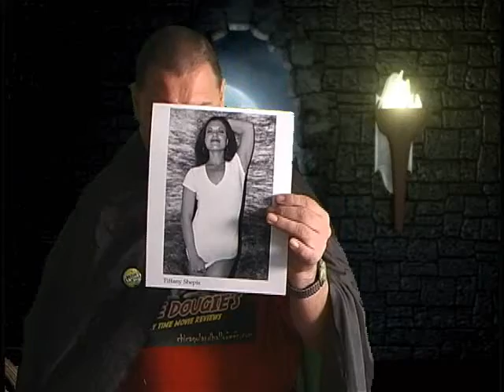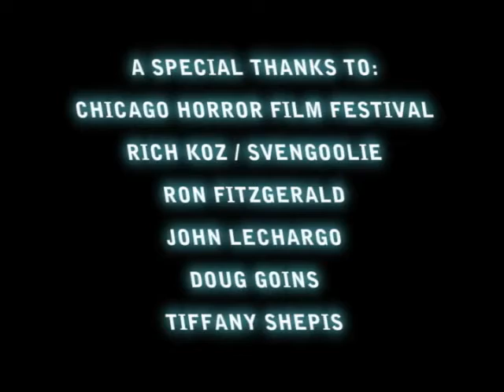Uncle Dougie Visits The Chicago Horror Film Festival Part-2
Part 2
Uncle Dougie opens his season visiting the 2008 Chicago Horror Film Festival and meets his mentor Svengoolie / Rich Koz, "Scream Queen" Tiffany Shepis, Special F/X artist Doug Goins & The Magus himself, Ron Fitzgerald! He even enters the "scream queen" contest! We had other interviews but due to sound problems we were unable to air them. Sorry. This project meant allot to him.